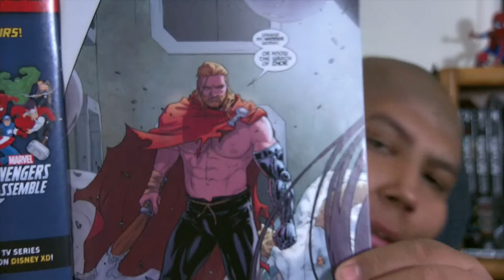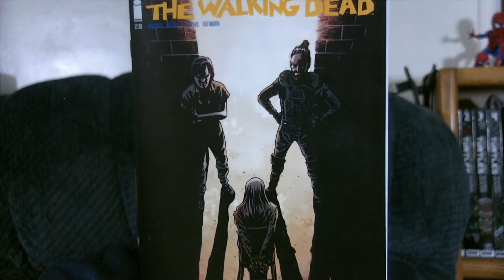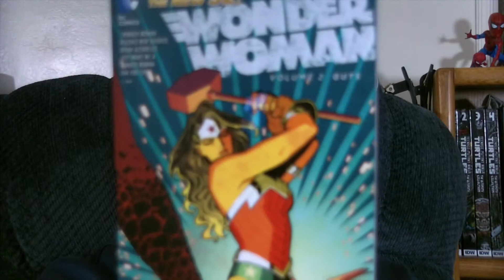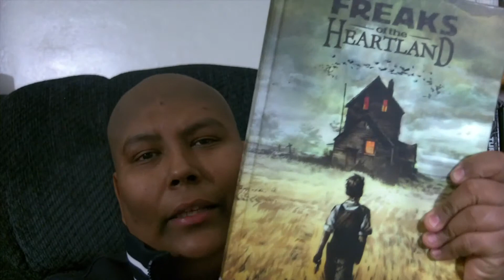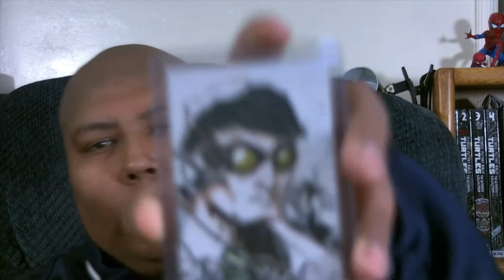weekly comic book haul and a bunch of trades